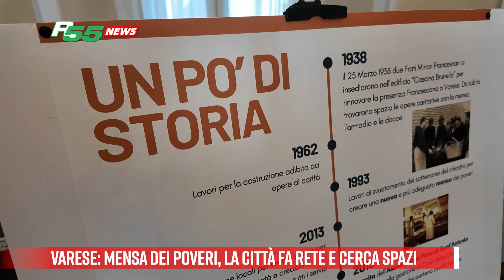Varese - Mensa dei poveri, la città fa rete e cerca spazi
Dall’emergenza alla sinergia, dalla difficoltà all’opportunità, dalla cura alla prevenzione.
La chiusura della Mensa di via Luini ha innescato un meccanismo solidale che può e deve portare a un nuovo assetto, che intreccia chi fa del bene, valorizza l’associazionismo e auspica la compartecipazione dell’intera comunità.
A proposito della Brunella, laddove sorge la mensa, ma anche l’armadio, l’emporio e una serie di servizi che da tempo tende una mano ai bisognosi senza però godere di spazi adeguati per la richiesta.
A partire dall’11 Novembre la mensa della Carità sarà aperta dalle 18 alle 19.30 e, in quei frangenti, l'Associazione Nazionale Carabinieri garantirà una presenza di sicurezza e monitoraggio.
Regista della mensa e del fondo “Cena della Carità” attivato presso Fondazione Comunitaria del Varesotto è, Pane di Sant’Antonio.
Ma di quante persone parliamo? La media della Mensa delle suore era di 150 persone che, ogni sera, prelevavano 350 sacchetti, mentre il totale degli iscritti ai centri di aiuto sfiora quota 800.